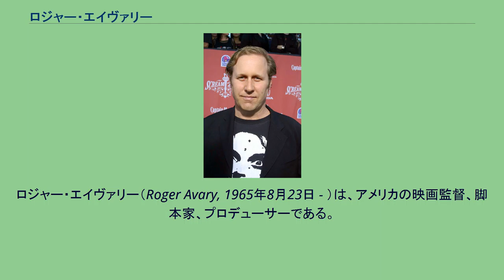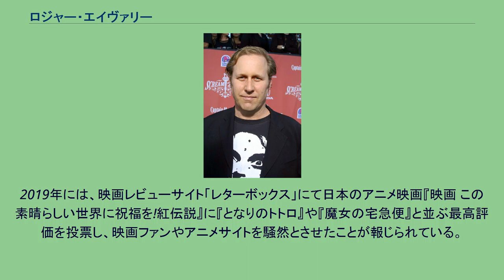ロジャー・エイヴァリー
ロジャー・エイヴァリー（Roger Avary, 1965年8月23日 - ）は、アメリカの映画監督、脚本家、プロデューサーである。
出生時の名前はロジャー・ロバーツ・デイヴァリー (Roger Roberts d'Avary)。
カナダのマニトバ州フリンフロンで生まれ、アメリカのアリゾナ州オラクルで育った。
父はブラジル出身の深部坑道掘削技師、母はドイツ人の理学療法士である。
1980年代、クエンティン・タランティーノと同じビデオショップで働いていたことをきっかけとして、映画界に入る。
ノンクレジットではあるが、タランティーノと共に『トゥルー・ロマンス』を手掛けた後、『キリング・ゾーイ』で映画監督としてデビューした。
『パルプ・フィクション』ではタランティーノと共にアカデミー脚本賞と英国アカデミー賞オリジナル脚本賞を受賞した。
1990年代はタランティーノの影に隠れていたが、2002年に監督した『ルールズ・オブ・アトラクション』が高評されたことから、注目されるようになった。
2019年には、映画レビューサイト「レターボックス」にて日本のアニメ映画『映画 この素晴らしい世界に祝福を!紅伝説』に『となりのトトロ』や『魔女の宅急便』と並ぶ最高評価を投票し、映画ファンやアニメサイトを騒然とさせたことが報じられている。